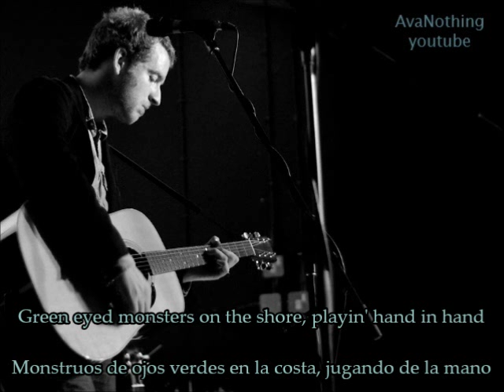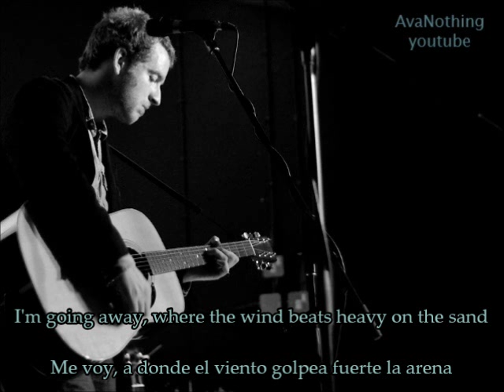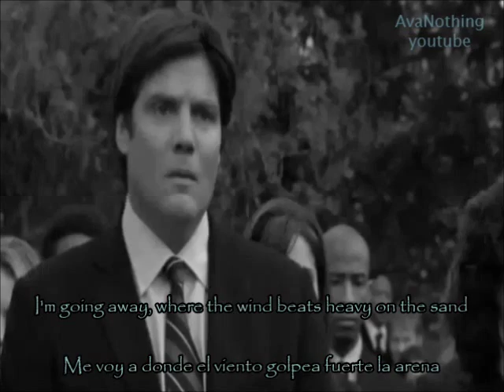Stephen Fretwell - Do you want to come with (lyrics/sub español)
"Do you want to come with" con subtitulos en inglés y español, y algunas escenas del funeral de Keith de One Tree Hill.

Lyrics and Spanish subtitles and some scenes of Keith funeral from One Tree Hill.